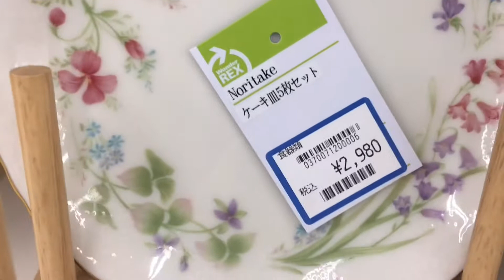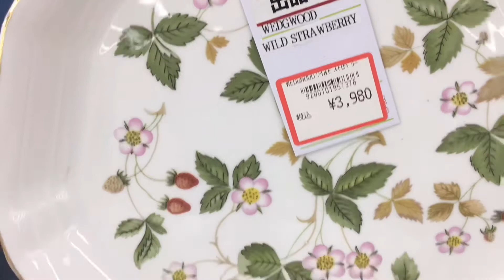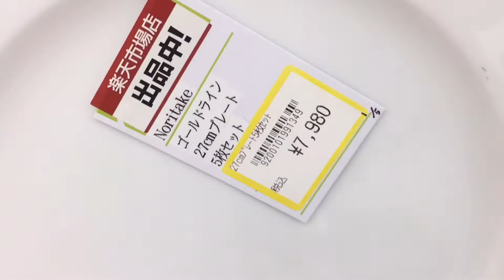VLOG#45MAGAGANDANG PLATO O PINGGAN DITO SA JAPAN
MAGAGANDANG PLATO O PINGGAN DITO  SA JAPAN